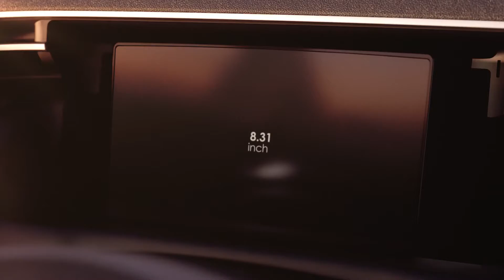Hyundai TUCSON - Open Cluster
The all new TUCSON Life
hacking USP Film
10 25” Open Cluster